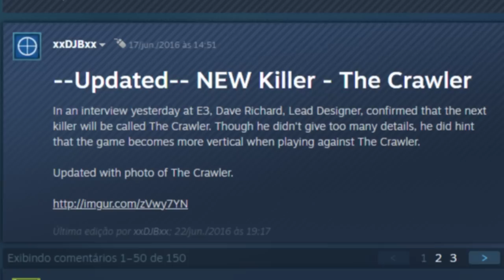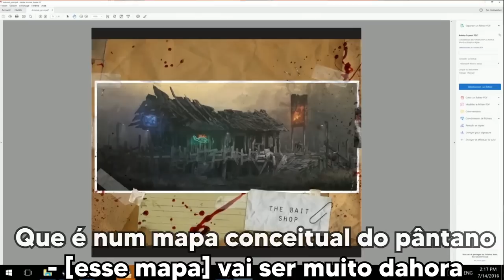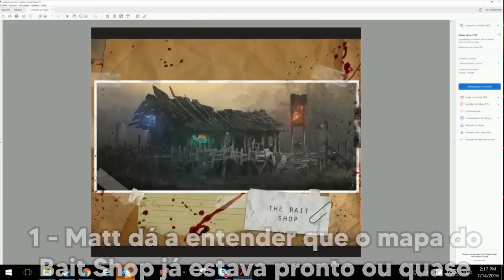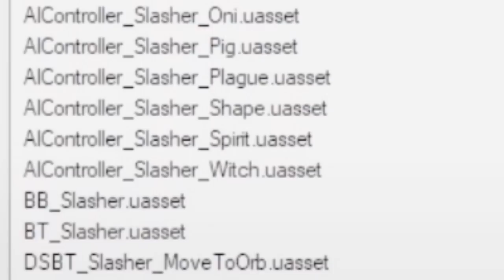O Que Aconteceu com ESSE Killer do DBD?!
O Crawler é o maior enigma do DBD, ele foi descartado, está no jogo? o que aconteceu com ele?

00:00 - Crawler
02:19 - O que achavam que tinha acontecido
05:22 - Reviravolta - nova teoria